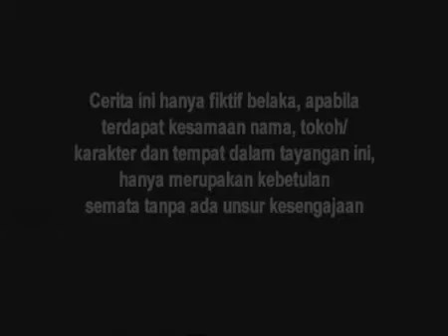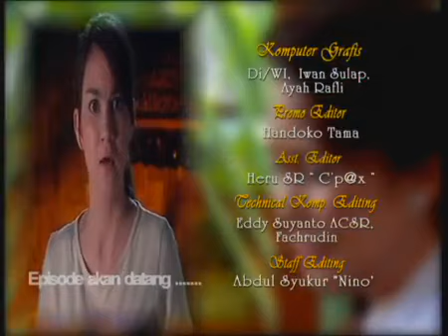Tasbih Cinta - Episode 28